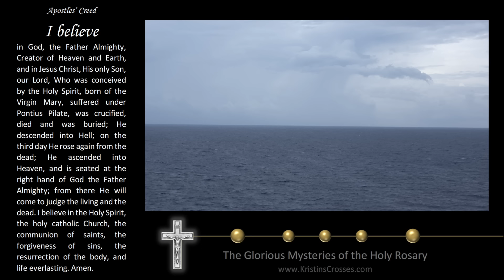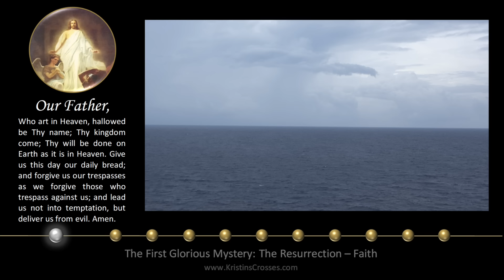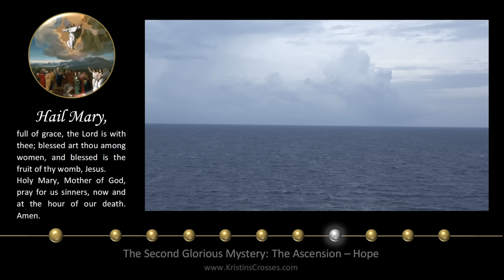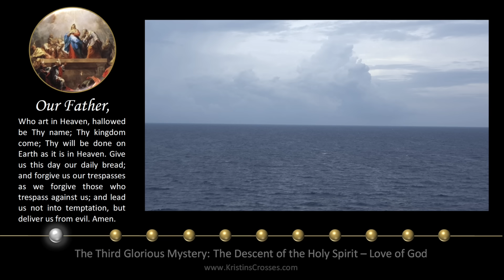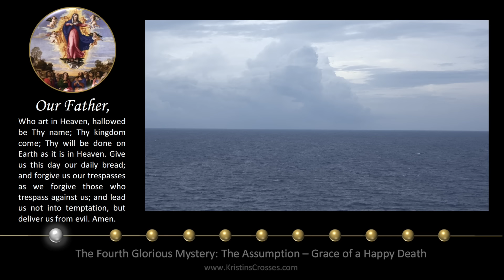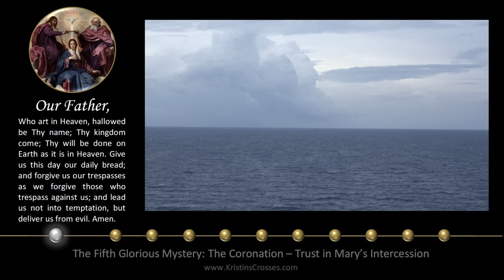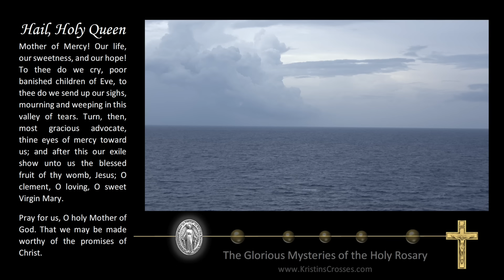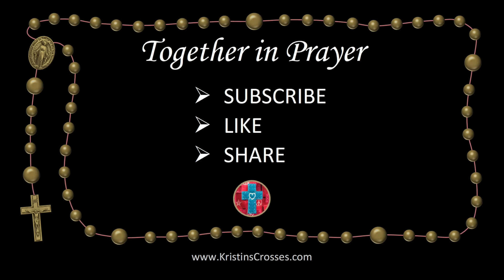Wednesday Rosary • Glorious Mysteries of the Rosary ❤️ June 26, 2024 VIRTUAL ROSARY -MEDITATION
Today's Rosary - Wednesday, June 26, 2024.
On Wednesday's we pray the Glorious Mysteries of the Rosary.
▶️ Scenic Meditation: Atlantic Ocean.

00:00 Today's Rosary ❤️ The Glorious Mysteries
02:27 1️⃣ The Resurrection
06:14 2️⃣ The Ascension
10:12 3️⃣ The Descent of the Holy Spirit
14:00 4️⃣ The Assumption
18:02 5️⃣ The Coronation